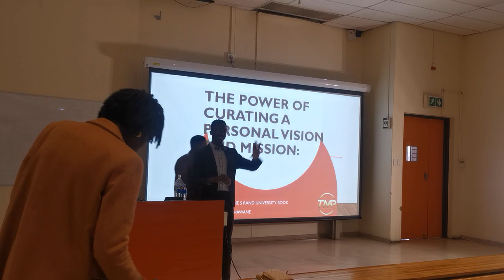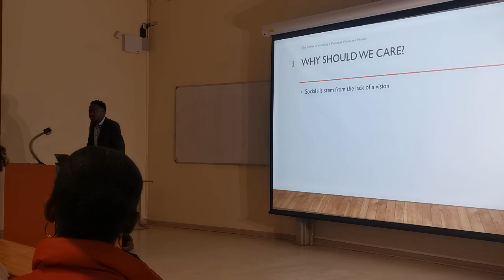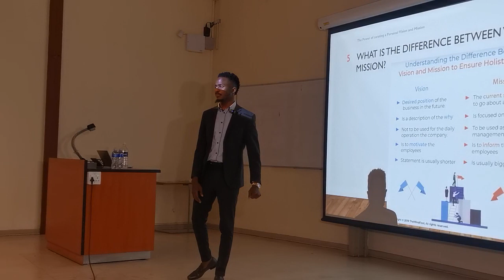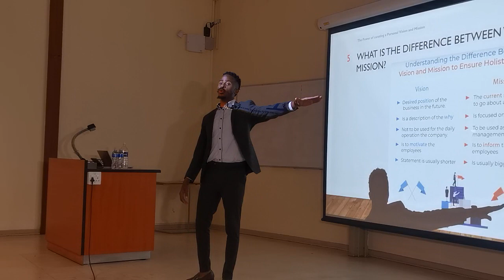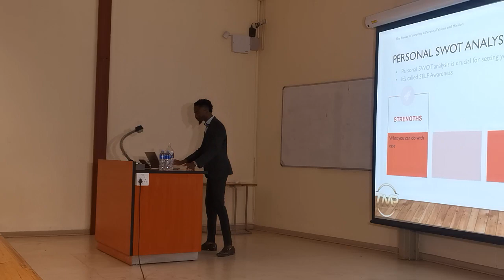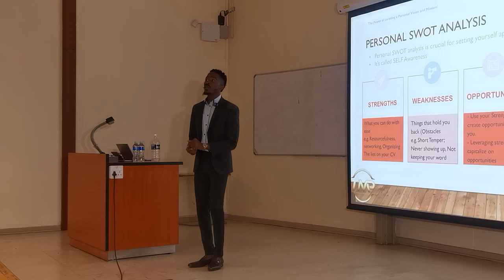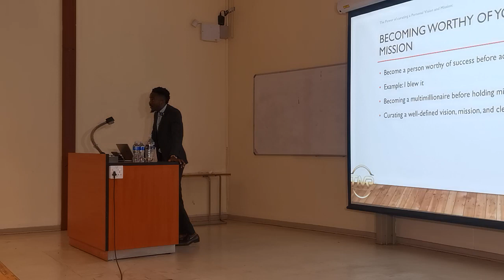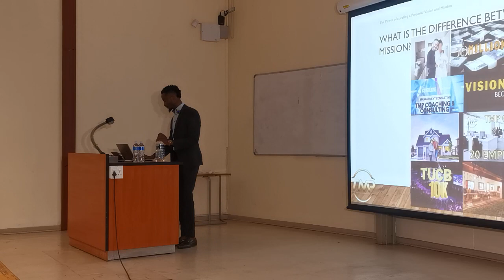Miracle Chawane Full Lecture - University of Johannesburg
Miracle Chawane Full Lecture